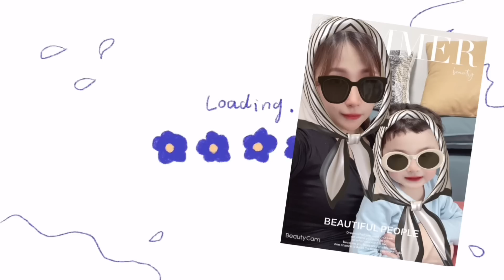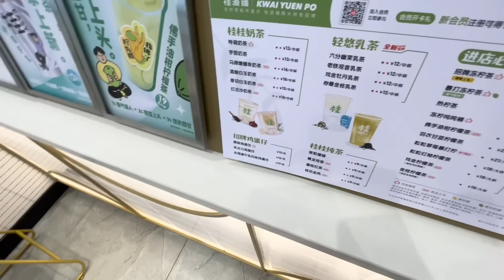【台灣媳婦有話說】歷時近四個月，這個男人終於回來了！父子情深，陸妻飄飄真的感慨萬千～ 台灣，我們要來了！（繁中字幕）陸配